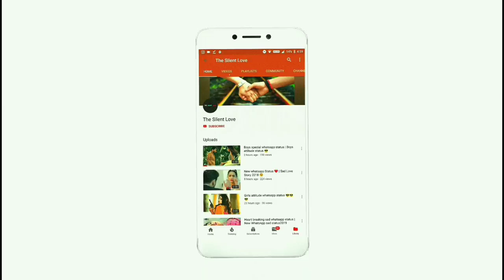💖 New Love WhatsApp Status Video 2019 💖5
All-new Echo Dot (3rd Gen) - Smart speaker with Alexa (Black) Buy karne liye click kare

Professional Hair Dryer (Black) Buy -

Philips Beard Trimmer Cordless for Men QT4001/15 (With Adapter)

Surf Excel Matic Front Load Detergent Powder, 2 kg